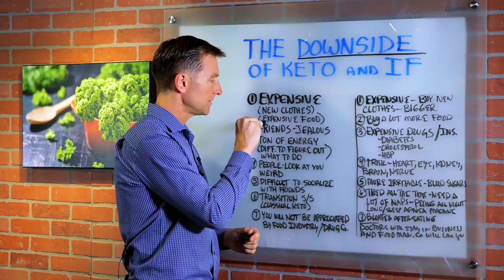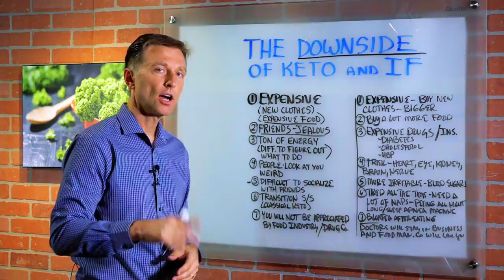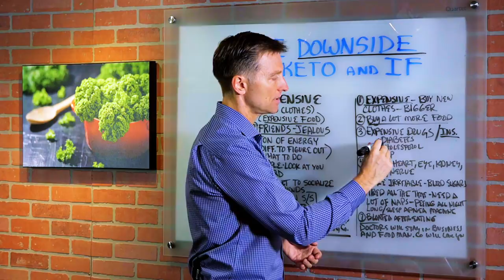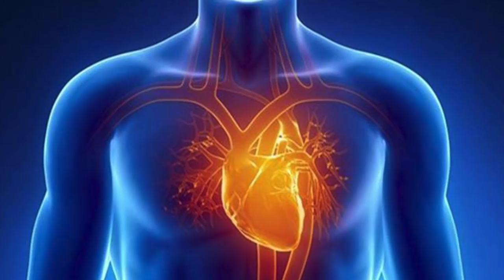The Downside of Keto & Intermittent Fasting - Is Keto Good For You? – Dr.Berg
In this video, Dr. Berg talks about the serious downside of doing a ketogenic diet plan and Intermittent Fasting.

1. Expensive – (New clothes, expensive more high-quality food) the clothes are going to be too big for you.
2. Friends – Jealous of your weight loss and youthful appearance
3. Tons of Energy – Different to figure out what to do
4. People look at you weird
5. Difficult to socialize with friends
6. Transition Symptoms – (Classical Keto) Keto Fatigue, Keto flu, Keto rash
7. You will not be appreciated by food industry / Drug Companies

Downside of High Carbohydrate Diet:
1. Expensive – Buy new bigger clothes
2. But a lot more food
3. Expensive medications and more insurance – Diabetes, Cholesterol, High Blood Pressure
4. High Risk – Heart disease, diabetic retinopathy, cataract, glaucoma, kidney disease, dementia, Alzheimer’s, brain, nerve problems like peripheral neuropathy
5. More irritable – blood sugar
6. Tired all the time – Need a lot of naps – peeing all night long – Sleep Apnea Machine that is preventing you to have high quality of sleep
7. Bloated after eating
8. Doctors will stay in business and food manufacturing companies will just simply love you.